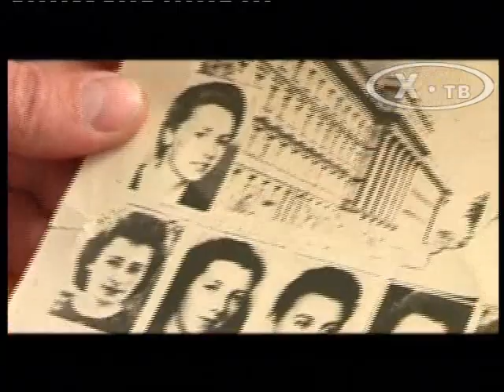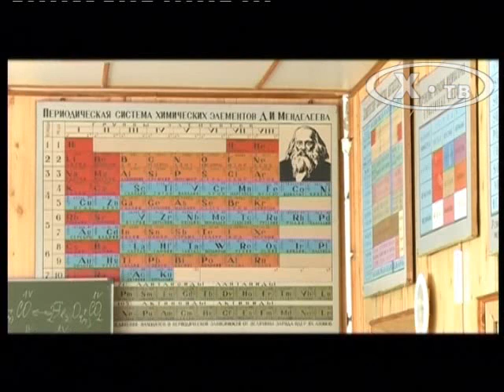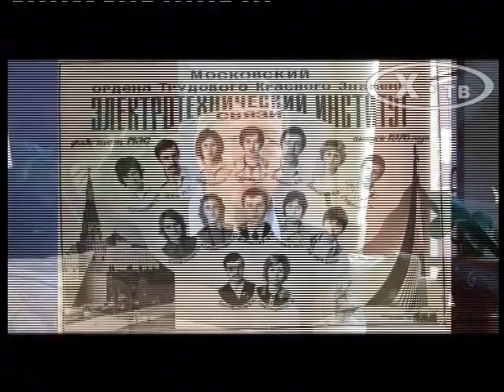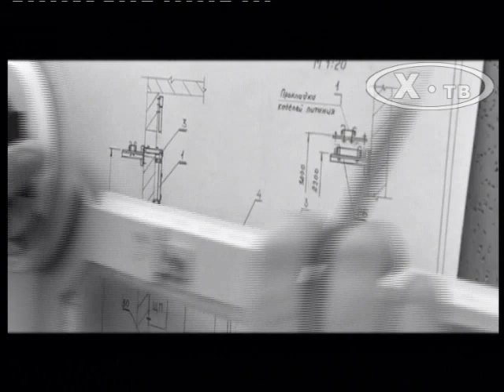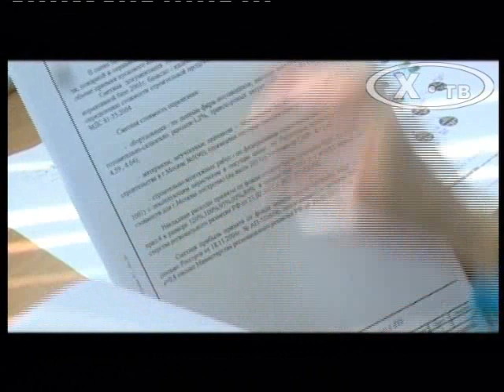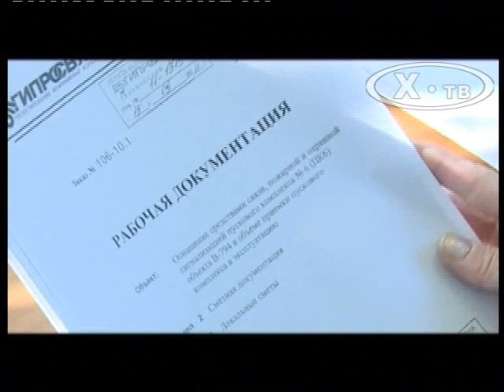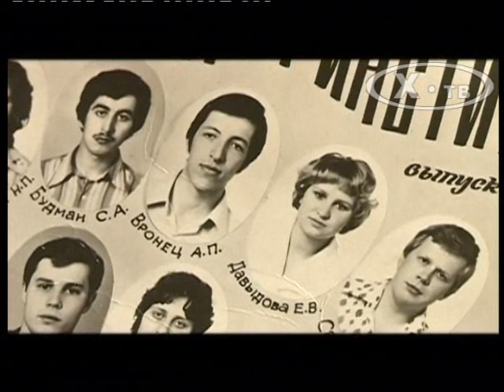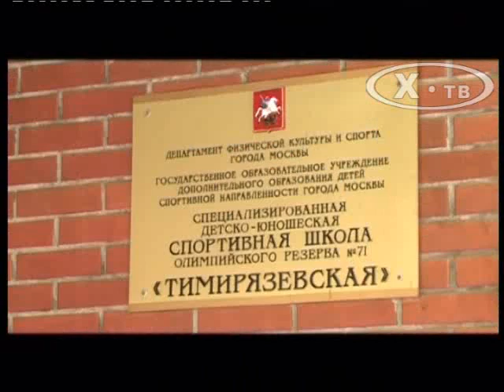Александр Вронец: «Профессионал», 2012г.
Фильм из цикла "История развития связи в лицах" об Александре Вронце, заместителе Министра Связи РФ (1994г.) Председателе Совета директоров ОАО «МТС» (1999г.), генеральном директоре ОАО «Гипросвязь» (1995г.), первом заместителе генерального директора ОАО «Система Телеком» (1998г.), генеральном директоре Некоммерческого партнерства «Проект Связь Телеком», академике Международной академии связи (МАС)
(Производство Телекомпании "Х-ТВ" 2012г.)